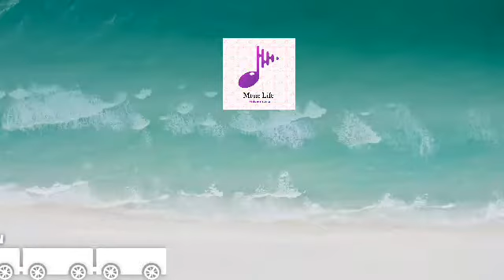30 Mins Single Bowl with nature sounds Meditation Music.No copyright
Free to Download this Music

No Copyright Problem
Free to use Your commercial

Must to Attribute this web to use this music in commercial
A Million Thoughts: Learn All About Meditation from The Himalayan Mystic

The Wellness Sense: A Practical Guide to Your Physical and Emotional Health Based on Ayurvedic and Yogic Wisdom

Mind Full to Mindful: Zen Wisdom From a Monk's Bowl